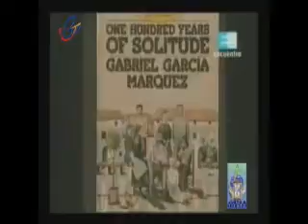Justo a Tiempo - A TIEMPO CON TU PAIS (24-04-14)